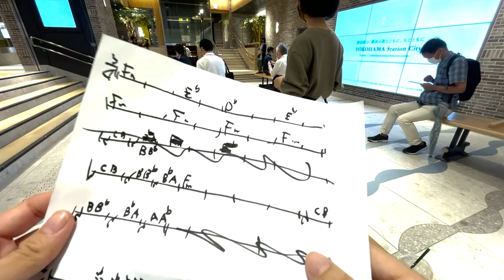【あさぴのピアノプラネタリウム】ラジオ番組第10回放送予習編：瀬戸一王さん【横浜駅ピアノ】【ストリートピアノ】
瀬戸一王さんのチャンネル
2021年5月26日Release!!
etc..

‹収録曲›
①Meteor Rain

2021年5月28日（金）
開場 17:30 開演 18:00
料金 前売 3,000円 / 当日 3,500円（別途 1drink +600円）※限定30席

6月2日、14日、29日

6月26日＠JZBlat JIMSフェス Vol.1
チケット予約はこちら

7月4日＠東京　代官山NOMAD 総長と組長　Vol.1

7月31日＠横浜　朝香智子ワンマン（ゲスト：Jacob Koller /ヒビキpiano / ライブペインター 近藤康平）

2018年8月に全曲オリジナルのソロ・アルバム『SEASIDE RAINBOW』をリリース。プレーヤーとしてだけではなく、様々なアーティストの楽曲制作・アレンジも手がけ、映像作品への楽曲提供他、作編曲家としても活動の幅を広げている。そして2019年3月、全世界でダウンロード数2,100万以上という、いまなおロングセラー中の大ヒット音楽ゲームアプリ『DEEMO』の音楽世界をピアノ・アレンジによって構築したCDアルバム「DEEMO ピアノコレクション」がYAMAHAよりリリースされ、そのアルバムのメインアクトとして参加し、6月にZEPP Divercity Tokyoで行われたRayark Wonderlandではその収録曲を演奏し好評を得る。また、同年5月には第15回桂座音楽賞のグランプリを受賞する等、さらなる注目を浴びている。